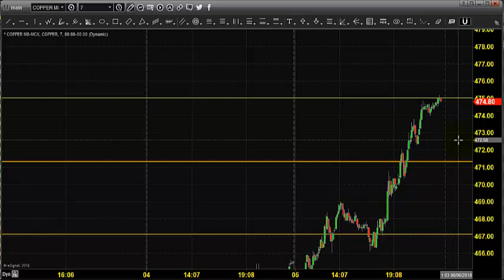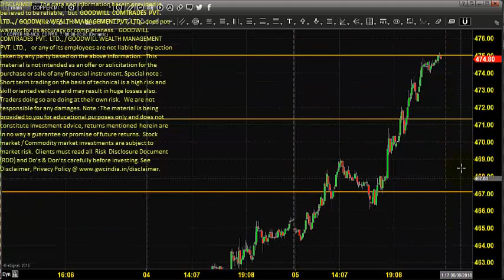MCX COPPER TRADING TECHNICAL ANALYSIS JUNE 06 2018 IN TAMIL CHENNAI TAMIL NADU INDIA